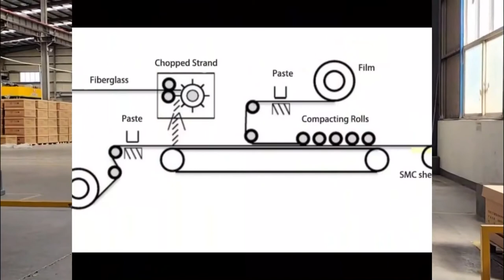How to make SMC Sheet Molding Compound? Sheet Moulding Compound Making Process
This video shows how to make sheet molding compound ?Sheet Moulding Compound making process included below main steps:
1. Cut the fiberglass ( Alkali-free fiberglass multi-end roving) to set length, normally, for SMC process, length is about 25mm, different process needs different length. 2.After cutting, chopped fiberglass will stick on the resin paste.Resin paste is made of unsaturated polyster resin, filler and other auxiliary.
3. Then it will be wrapped by PE film on both side, this PE film will be teared off before putting into hydraulic press for molding.
4. Packing in box
5. Move to storage area , temperature in storage area need to below 25℃。

 Application of sheet molding compound:
It is applied for molding various products in Automobile industry; Heavy-duty truck industry;High-speed rail industry;Sanitary ware industry;Building materials industry etc.

SMC Sheet Molding Compound Storage Time
In Spring/Autumn about 30 days;
In Winter about 60 days;
In Summer about 20 days; So we need to keep the room temperature by air cooler.

Technical Advantages of SMC Sheet Molding Compound ?
• Chemical resistant;
• Light weight and high strength: the specific modulus of SMC material is equal to steel while its specific strength is 4 times than steel.
• Good fatigue resistance: the tensile strength of 70%~80%
• Weak notch sensitivity
• Low heat conductivity,Small expansivity,
• High dimensional accuracy and good sound insulation
• Long service life
• Antiflaming, no fume, no toxin
• Less mould investment
• Good parts integration
Ms.Carol